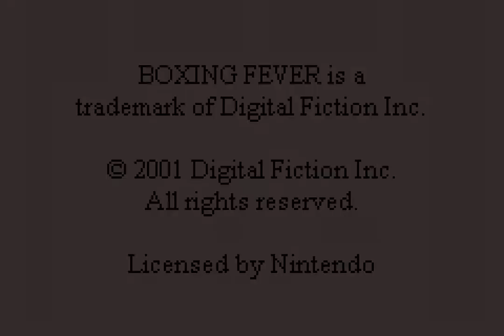Let's Play GBA: 138 - Boxing Fever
A fun little boxing game. Sorta like Punch-Out.